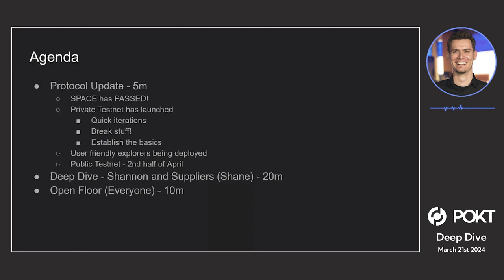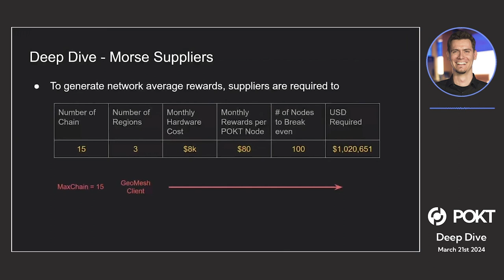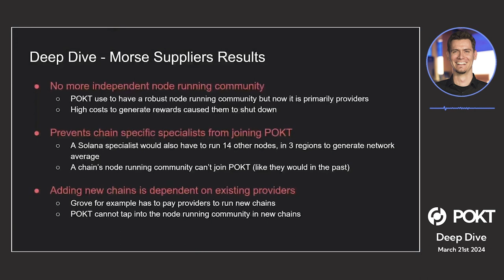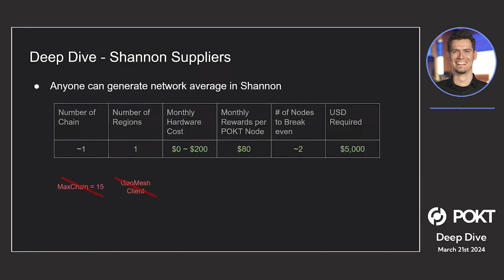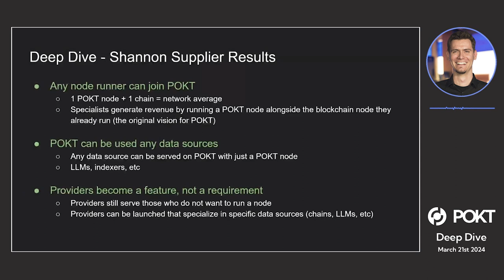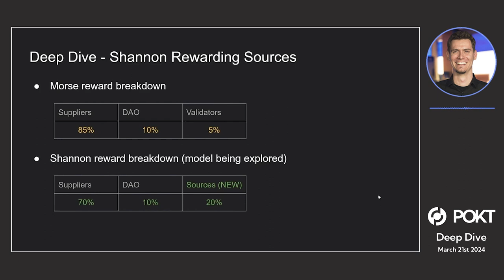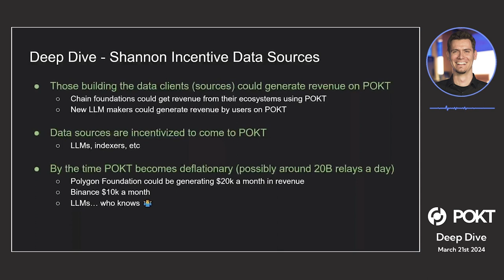Deep Dive - Shannon and Suppliers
The video covers how suppliers will look like in Shannon and the plans for incentivizing new data sources in Shannon. It also covers how future reward models aim to encourage participation and ensure quality service through diversified node runners.

00:00 - Protocol Updates
03:04 - Morse Suppliers
08:47 - Shannon Suppliers
14:15 - Incentivization of Data Sources